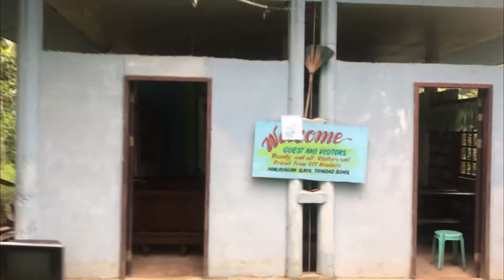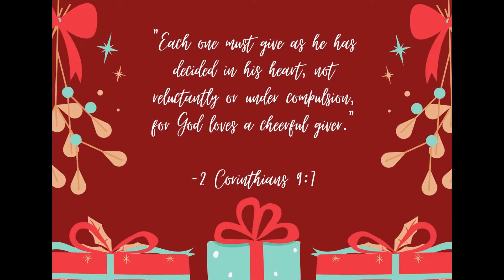OUTREACH PROGRAM (Grace Christian Church Trinidad , Bohol) | Children's Ministry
Hey guys! Here's the Part 2 of my Trinidad, Bohol Vlog. With your support, we were able to raise funds through my birthday grand livestream last November 14, 2020. I would like to thank first and foremost, my family for helping me organize this outreach and for supporting me in what I do. To the sponsors, superchatters and donors, thank you so much for your generosity! This would not have been possible without all of your help. It was such a fulfilling moment to see them smile.